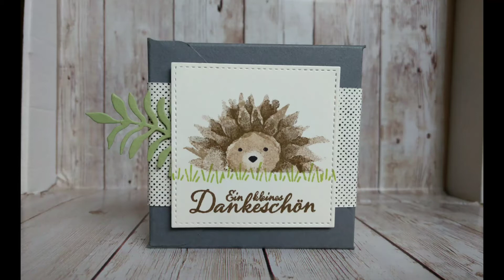Anleitung für Schoko Verpackung mit Igel - Herbstanfang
Stampin´ Up! oder per E-Mail an danny(at)stempeltier.de Ich zeige euch eine schnell gemachte Box mit dem Umschlag Falzbrett als Verpackung zum Beispiel für Schokolade. Den Igel kannst du mit dem Stempelset HERBSTANFANG und zwei Stempelkissen in Saharasand und Wildleder ganz einfach selbst nachstempeln. Das Gesicht findest du im Stempelset Foxy Friends. So macht Schenken doppelt Freude.  Das Umschlagbrett findest du in der Produktliste.

Nützliche Dinge im Bastelzimmer:
* Stanz- und Falzbrett für Umschläge
* Big Shot Stanz- und Prägemaschine
* Ersatz Stanzplatten für die Big Shot
* Sidekick - die kleine Stanzmaschine für Einsteiger
* Aufbewahrung für Designerpapiere 12“ (30,5 mal 30,5 cm)
* Aufbewahrung für Designerpapiere 6“ (15 mal 15 cm)
*Aufbewahrung von Stanzformen: selbstklebende Magnetfolie.
* Magnetfolie Großpack
* Nuvo Drops, um den Mund zu machen
* Klebemittel – Radierer

Alle in meinen Videos gezeigten Produkte können gerne über mich bestellt werden ( Verfügbarkeit vorausgesetzt)
Du bist Neuling und möchtest mit dem Stempel Hobby beginnen? Dann melde dich bei mir und ich sende dir den aktuellen Katalog gerne per Post zu und helfe dir beim Zusammenstellen deines Startersets.

Stampin´ Up! Online-Shop (nur Kreditkartenzahlung)

Solltet ihr über diese Links etwas kaufen, bekomme ich eine Vermittlungsprovision dafür. Natürlich OHNE dass ihr dafür mehr bezahlen müsst. Ich danke jedem einzelnen für die Unterstützung! So können meine Videos weiterhin kostenlos für euch bleiben.